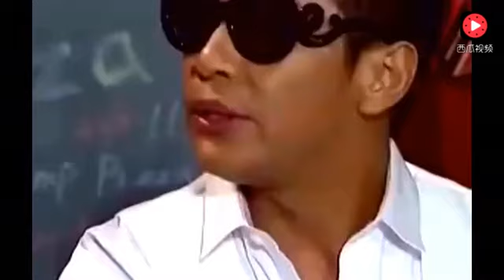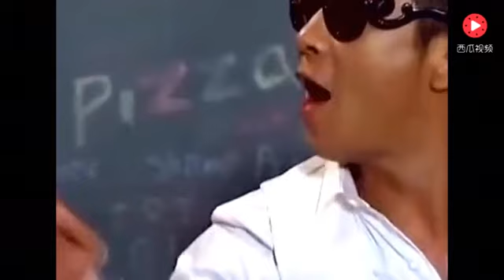宋小宝耍大牌调戏金星，金星愤怒离场！